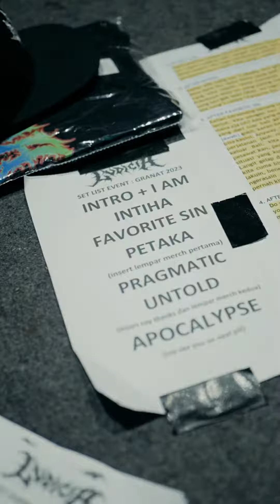RECAP GRANAT 14.10.2023